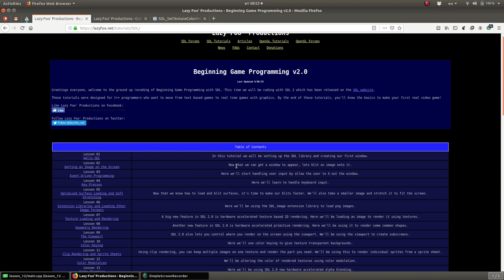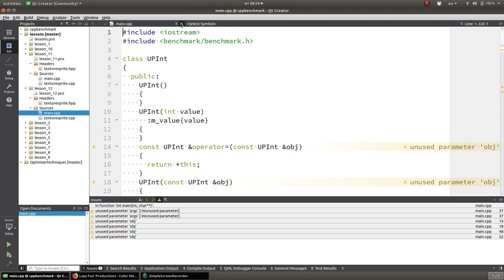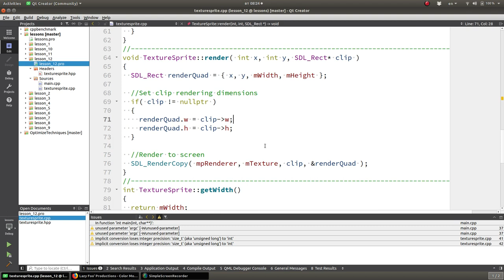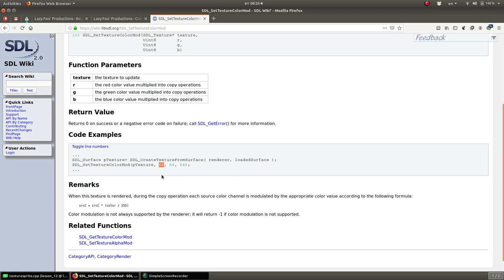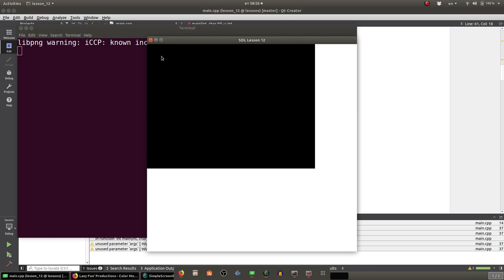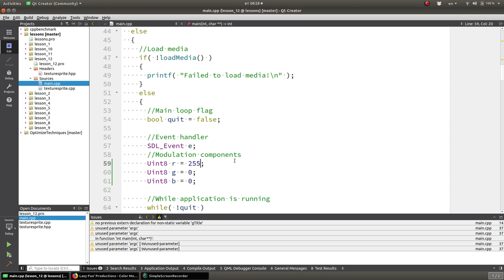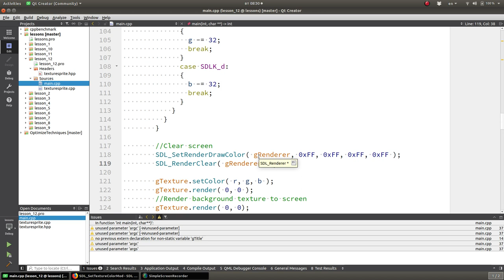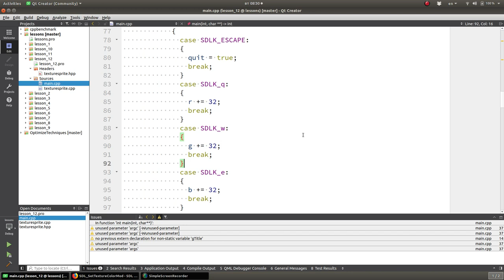#12 Уроки SDL 2. Модуляция цвета.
!ВАЖНО! Помощь каналу